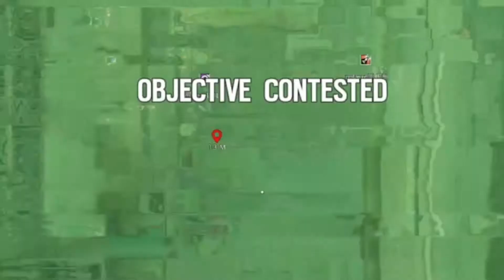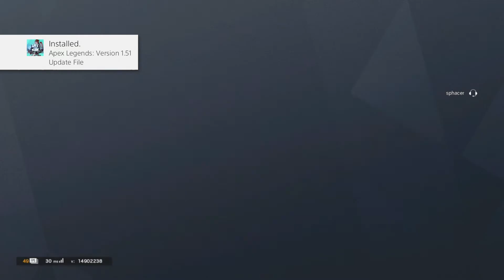Zero Main - Rainbow Six Siege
Hey, I hope you enjoyed this video because I had a ton of fun making it. And if you don't. Don't just don't.

Music in Video:
Friend Star - Kirby Star Allies Music

Mewmore // Driftveil City (Pokémon Black & White Remix)